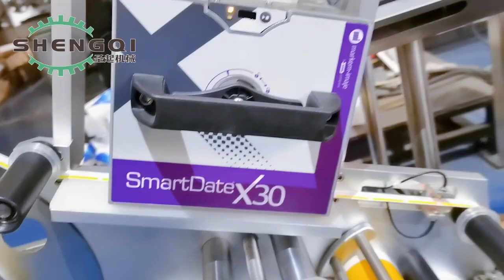全自动抽血采血针自动包装生产线机器人换人Automatic blood sampling needle packaging production line robot replacement